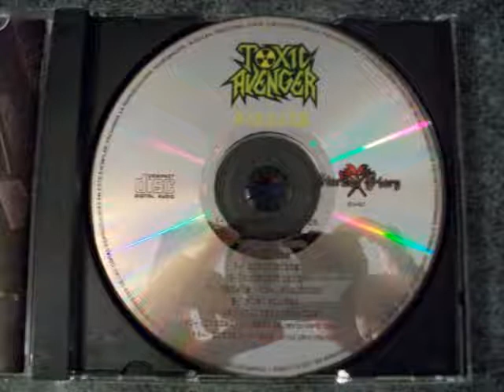Toxic Avenger - Sent By Evil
NO POSEO NINGUNO DE LOS DERECHOS, TODO LOS CRÉDITOS VAN A LA BANDA TOXIC AVENGER. ESTA SUBIDA ES SÓLO PARA ENTRETENIMIENTO.

Band/Banda: Toxic Avenger
Country Of Origin/País De Origen: Paraguay
Album: Warpath
Track/Número de Pista: 2
Genre/Género: Thrash Metal
Year/Año: 2016

Line-up/Alineación:

Kure-Vocals (Voz)
Bernie Marecos-Bass (Bajo)
César Gallo Aveiro-Guitars (Guitarras)
Adrian Ricart-Guitars (Guitarras)
Bruno Romero-Drums (Batería)

Lyrics/Letras:

Fallen from heaven
to hell was condemned
betrayer of faith
eternal-wonderer

Fornicated the human flesh
calving demons, full of hate
hard as steel
walk among the death

Possering the bodies
corrupting the Spirits
rotting the humankind
sent by'evil

Returning from hell
cold as the Death
pervert by Devil
coming to rule, possered to recruit

Betrayed by sin, wondering thirsty
more heckeys to hunt
preparing the army,
the army of satan
the army of the king,
the decay majesty

Released in November 18th, 2016 as a CD by Eternal Glory Records.
Lanzado el 18 de Noviembre del 2016 como un CD por Eternal Glory Records.